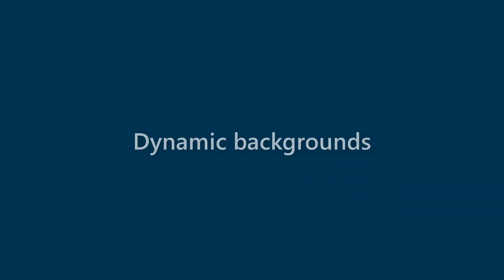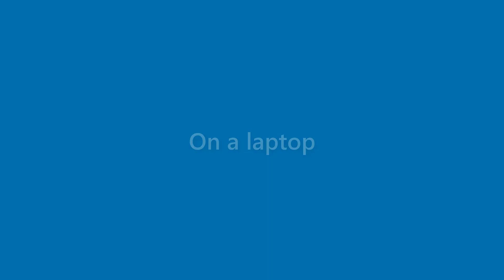Daisy Daugherty - appearance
Name Look - Daisy Daugherty - appearance. In this video we present "Daisy Daugherty" name look and feel in various scenarios.
This video will cover:
How does "Daisy Daugherty" look as a personal letterhead?
How does "Daisy Daugherty" look on a business card?
How does "Daisy Daugherty" look on a computer/laptop screen?
How does "Daisy Daugherty" look with different background colors?
How does "Daisy Daugherty" look with various fonts?